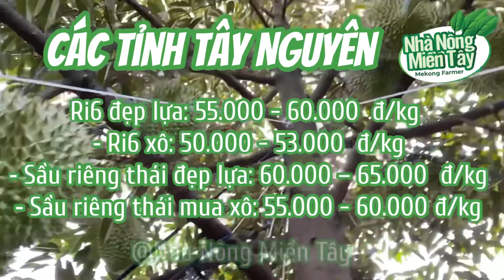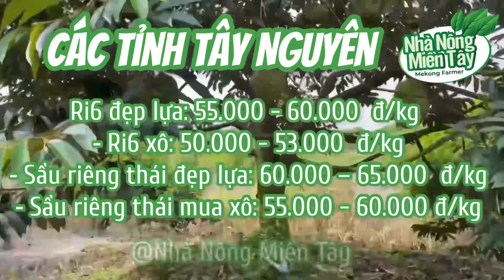Giá sầu riêng hôm nay ngày 05.05.2023 | Thông tin giá cả Thị trường sầu riêng mới nhất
Kênh Nhà Nông Miền Tây hôm nay xin cập nhật Giá sầu riêng mới nhất tại các Tỉnh Miền Tây của anh em thương lái cắt tại vườn cho quy bà con tham khảo